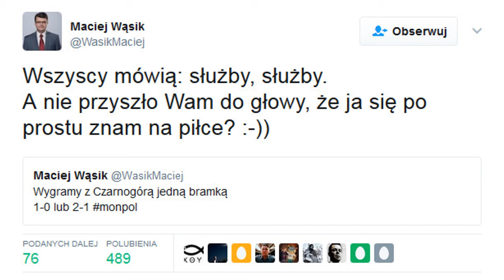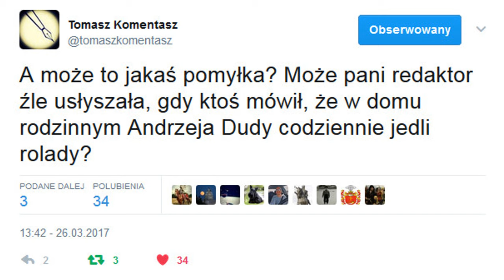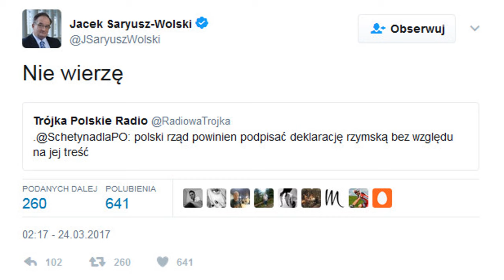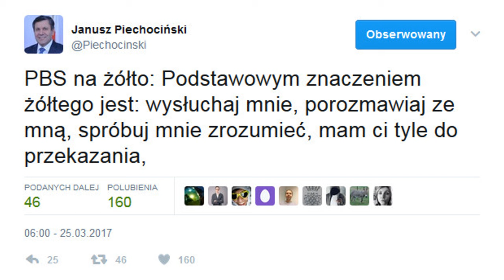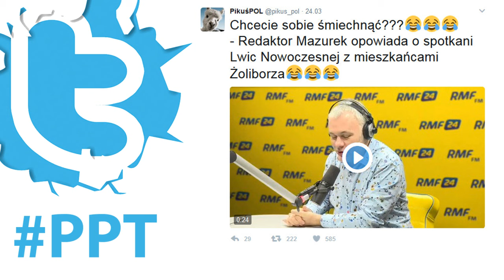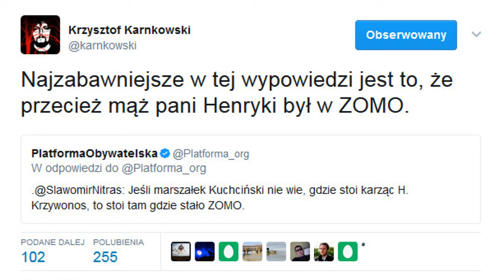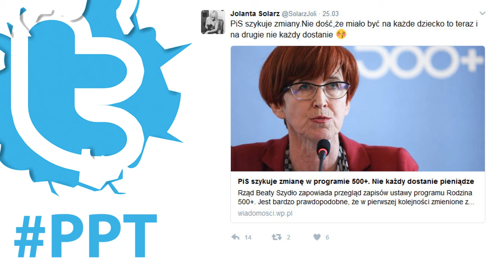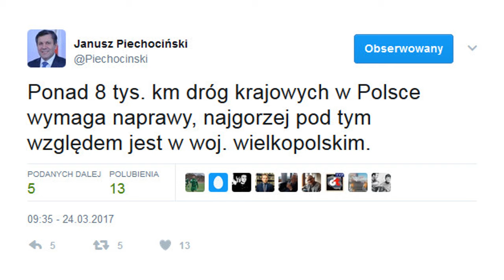Polityczny Przegląd Tweetów #44 Były zastępca szefa CBA jasnowidzem? Marsz Kocham Cię Europo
Najgłupsze, najśmieszniejsze i najbardziej bulwersujące tweety. W tym tygodniu na Polskim Twitterze mówiło się m.in. o talencie byłego zastępcy szefa CBA Pana Macieja Wąsika, manifestacji Kocham Cię Europo oraz o roratach Andrzeja Dudy.

Serdecznie polecam!

Numer mojego konta bankowego dla osób, które chcą mnie wesprzeć finansowo:

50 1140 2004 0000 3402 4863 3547

Źródła: Twitter.com